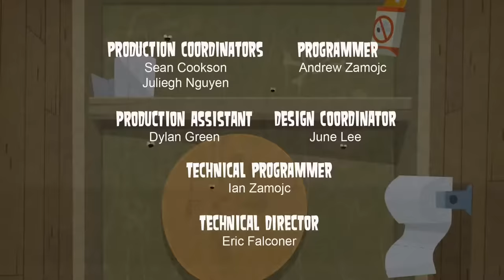🌴 TOTAL DRAMA ISLAND 🌴 Episode 26 - "The Very Last Episode, Really!" (Gwen Ending)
The final two campers participate in one last challenge for the grand prize, with all of the previously eliminated campers returning to watch. After a race filled with sabotage, heartbreak, and brownies, one contestant wins the grand prize and the other goes home with a "consolation prize".